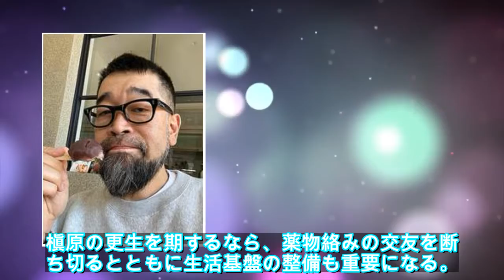【緊急ニュース】 - 2020年02月23日 【緊急ニュース】 - 2020年02月23日 槇原容疑者「芸能界は甘い」と勘違いか 初犯時に頭下げていれば？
【緊急ニュース】 - 2020年02月23日 槇原容疑者「芸能界は甘い」と勘違いか 初犯時に頭下げていれば？    \n